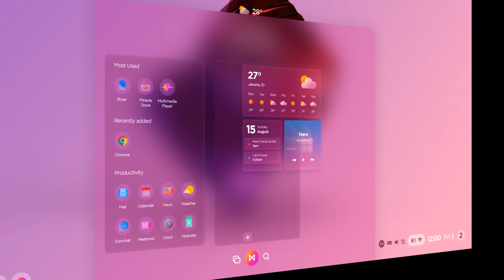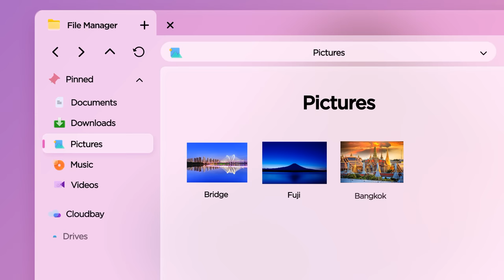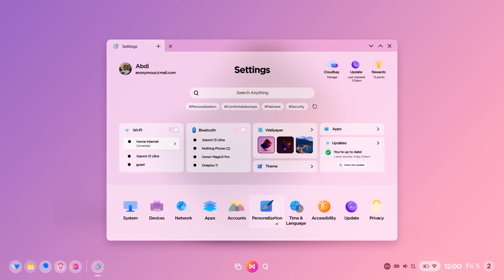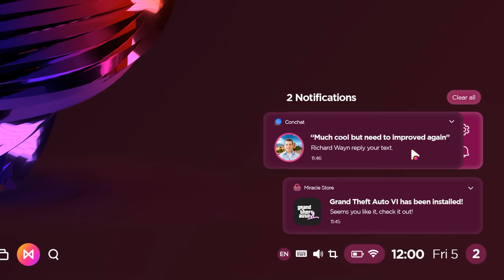MiracleOS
Introducing MiracleOS.
The next generation of operating system with better experience, a friendly interface, and runs smoothly.

Be Important that this concept video is just fictional. This is NOT an actual/real OS or software so there is no ISO or Installation files for this OS.

All designs like UI and features belong to me (AR 4789).

Otherwise, enjoy the video that I made!